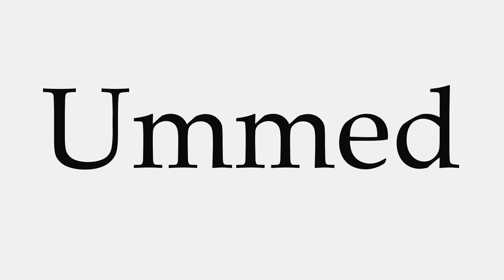How to Pronounce Ummed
This video shows you how to pronounce Ummed